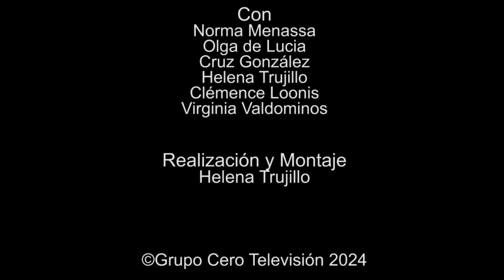204 ELLAS, CONVERSACIONES DIVERSAS: HABEMUS PAPA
204 ELLAS, CONVERSACIONES DIVERSAS: HABEMUS PAPA